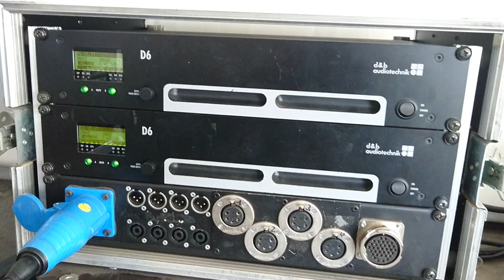Wie kommt der Flügel auf die Bühne?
Für das Jazzquartett Gee Hye Lee wird ein Flügel auf die Remsparkbühne in Schwäbisch Gmünd geliefert.
Danke an Klaviertransporte Heinzmann!